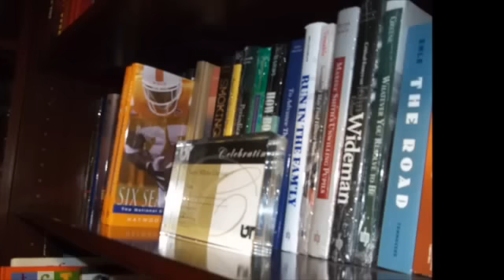Cheryl White Carson - A Lifetime of Friendships and Photos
This is a celebration of Cheryl White Carson's life through photos. I hope it will help you remember good times spent with Cheryl. She will be greatly missed.